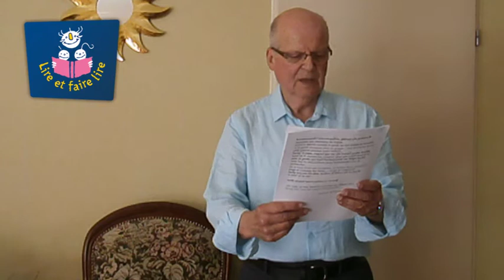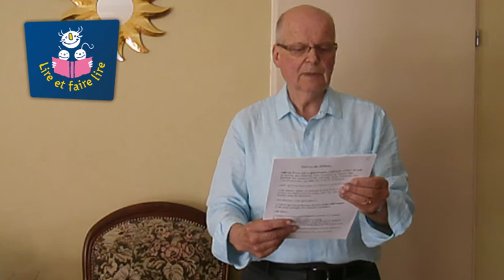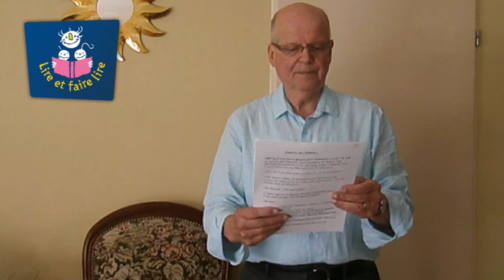Patrice au château, texte lu et écrit par Jean Luc Bonvallot - Lire et Faire Lire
Dans le cadre de Lire et Faire Lire en Savoie, Patrice au château lu et écrit par Jean Luc Bonvallot.